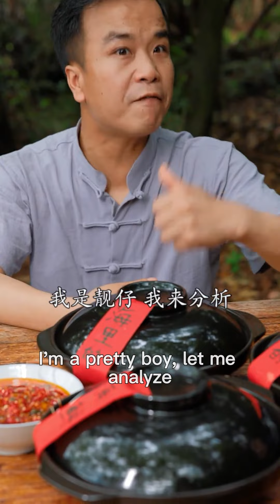鸭老板一坐庄好运气就全没了，被苦瓜狠狠地嘲笑了一番，南哥嚣张的样子怎么这么气人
请放心，本视频是一部原创拍摄的视频，没有任何不良行为。 哈喽呀，兄弟们